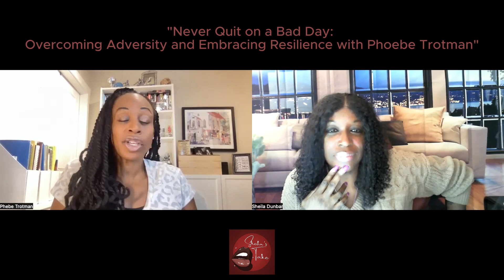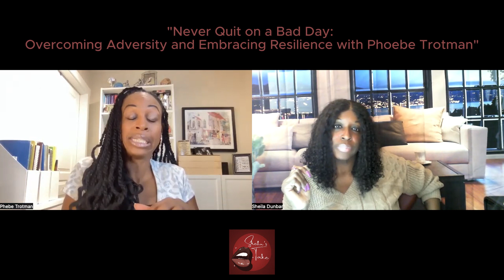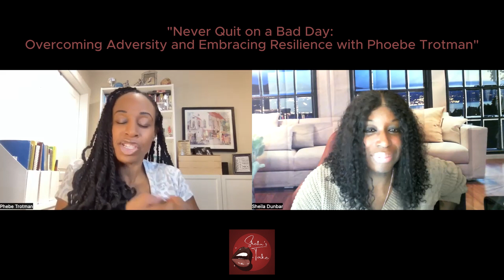"Never Quit on a Bad Day: Overcoming Adversity and Embracing Resilience with Phebe Trotman"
In the podcast episode of "Sheila's Take," Sheila hosts Phebe Trotman, author of "Never Quit on a Bad Day" and former soccer player. They discuss the themes of resilience, determination, and the power of positive thinking. Phebe shares her personal journey from playing soccer to becoming an advocate for resilience and inspiration. She emphasizes the importance of gratitude, embracing failure, and the power of language in overcoming adversity. Phebe also shares techniques for building support networks and staying motivated. She reveals that she is working on her next book, part of a series.